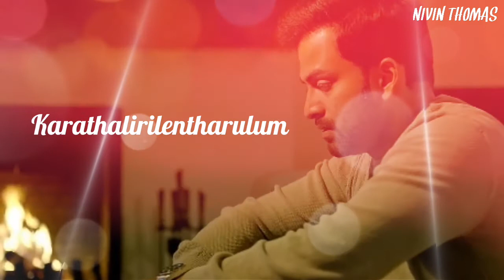Adam Joan | Arikil Ini Njaan Varaam Lyric Video | Prithviraj Sukumaran | Deepak Dev | Nivin Thomas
Adam Joan Arikil Ini Njaan Varaam Lyric Video